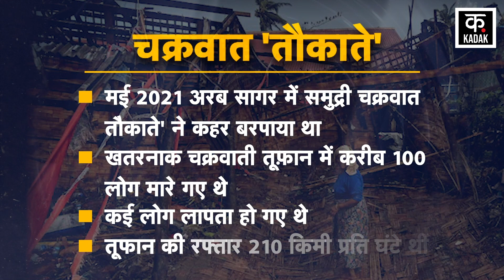Cyclone Biaprjoy से पहले भारत में ये 5 तूफान मचा चुके हैं तबाही, देखें लिस्ट | cyclone alert | kadak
Cyclone Biparjoy is wreaking havoc in the Arabian Sea, the coastal areas of Gujarat have been evacuated, fishermen have been barred from venturing into the sea, Government, State Government, Administration, Rescue teams are all working on alert mode . Even before this, many devastating storms have come in India, which made the life of the people busy.
अरब सागर में समुद्री चक्रवात बिपरजॉय तबाही मचाए हुए है, गुजरात के तटीय इलाकों को खाली करा दिया गया है, मछुआरों को समुद्र में जाने से रोक दिया गया है, सरकार, राज्य सरकार, प्रशासन, रेस्क्यू टीम सब अलर्ट मोड पर काम कर रहे हैं. इससे पहले भी भारत कई विनाशकारी तूफान आ चुके हैं जिन्होंने जन जीवन को अस्त व्यस्त कर दिया.